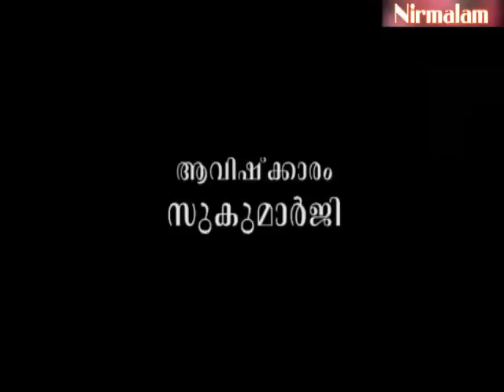Gruha Vaidyam -58 / Guru Nirmalanandagiri Maharaj